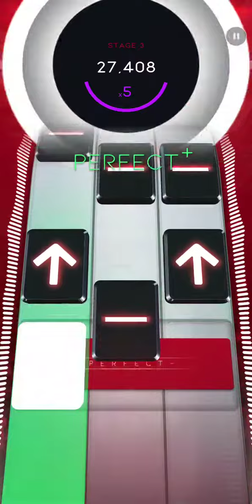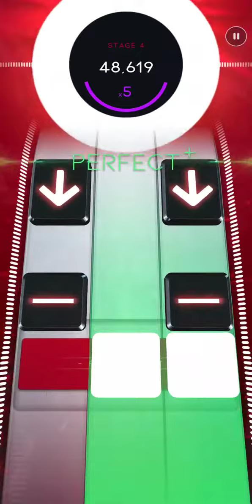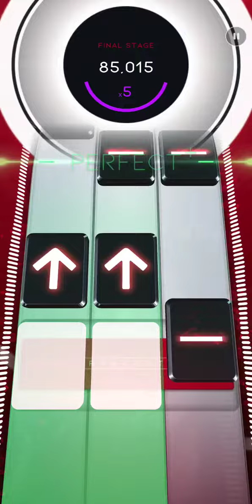[beatstar] Party hard 99,833 diamond